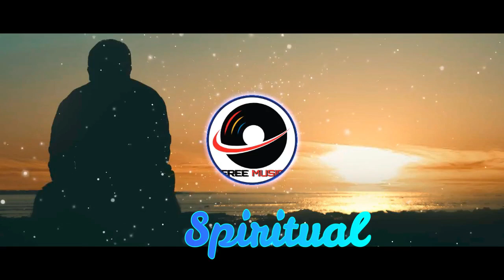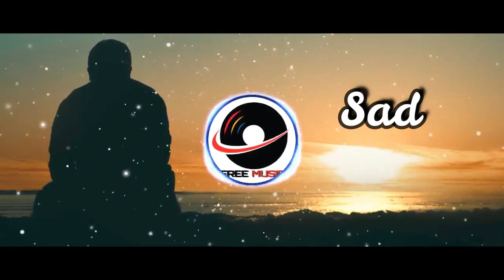Sad flute music (no copyright) | Sad flute background music for videos